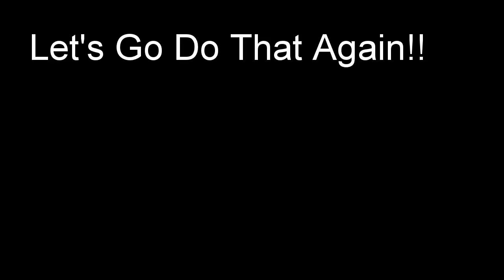Oliver's First Time Skiing